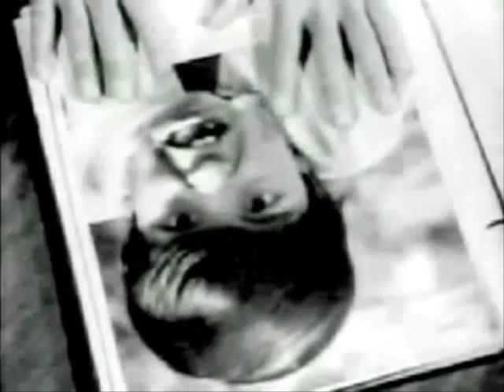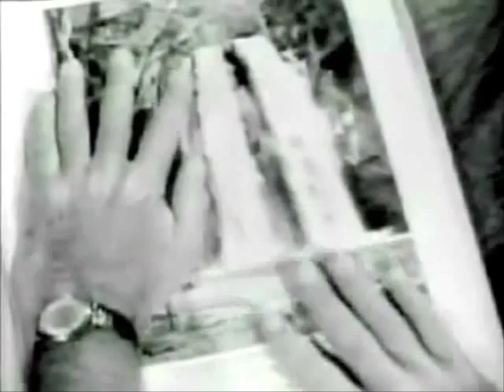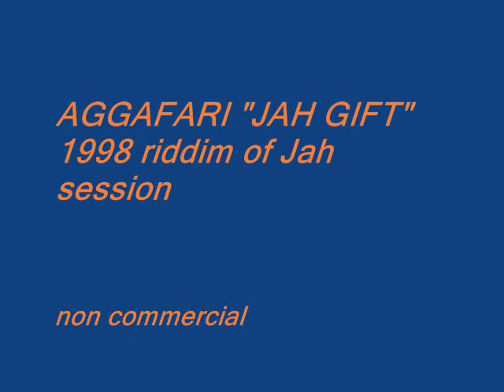Aggafari - Riddim of Jah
AGGAFARI  z płyty "Jah Gift" 1998.
Non Commercial
NOn Profit vidjo
W sesji uczestniczyli Black Pablo,Mar-I-Huan,Brother In Love,Busstop,Kermit,Rogus,Beret,Stokłos,Seb-irie,Masakra,Hu-Berth / mix Roger i Marcus